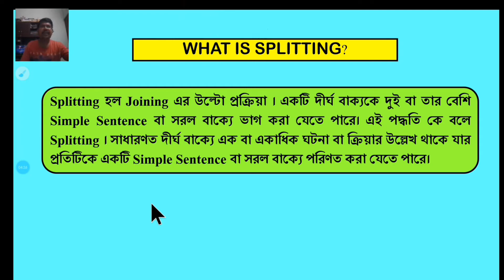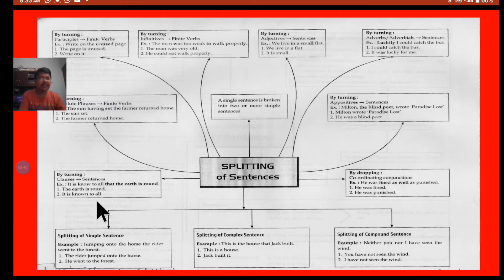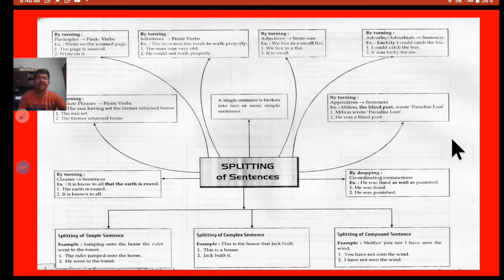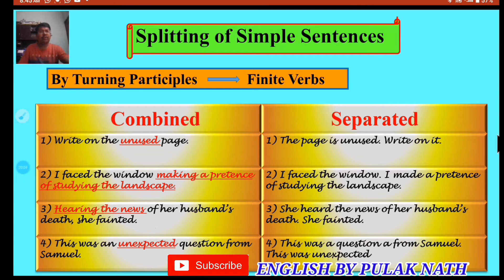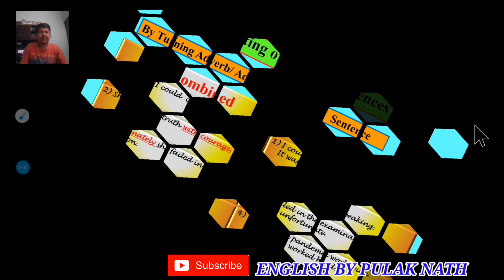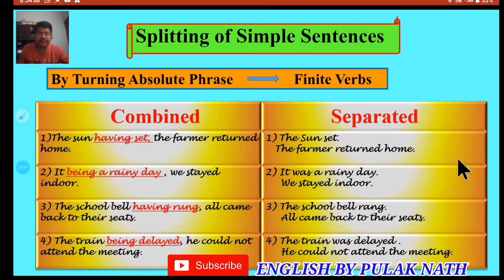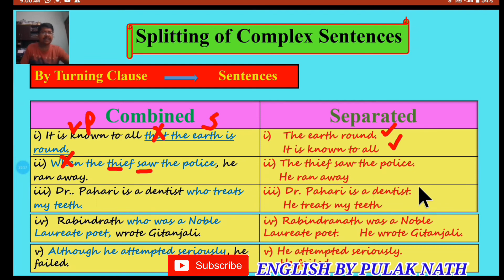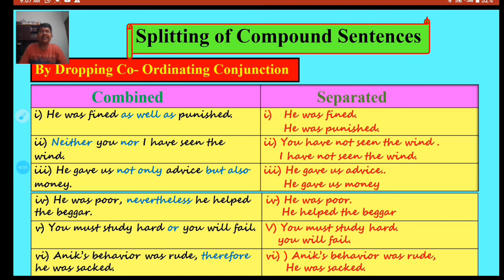SPLITTING INTO SIMPLE SENTENCES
The rules of splitting Simple, Complex or Compound sentences into simple sentences are explained with illustrations